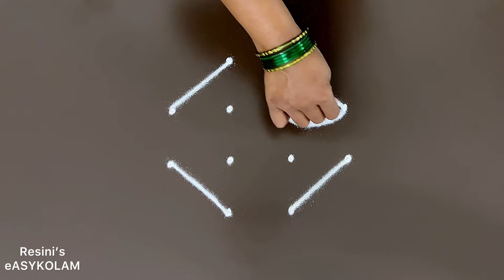Easy daily kolam | simple Friday padi kolam | தீபாவளி கோலம் | ஐப்பசி மாத கோலம்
please leave your valuable comments and feedback to improve my channel.
simple star kolam
murugan kolam
apartment kolam
begginners kolam design
dots kolam
lotus kolam desing
Margali kolam
Margali matha kolam
Pongal kolam
Latest Muggulu
Simple Muggulu
Easy muggulu
Amazing Muggulu
Easy Muggulu
Simple Muggulu
Easy Kolams
Daily muggulu
Muggulu designs
Rangoli designs
Simple Rangolis
Easy rangoli
Latest Muggulu
Simple Muggulu
Easy muggulu
Amazing Muggulu
Easy Muggulu
Simple Muggulu
Easy Kolams
Daily muggulu
Muggulu designs
Rangoli designs
Simple Rangolis
Easy rangoli
Simple and easy rangoli
Channel